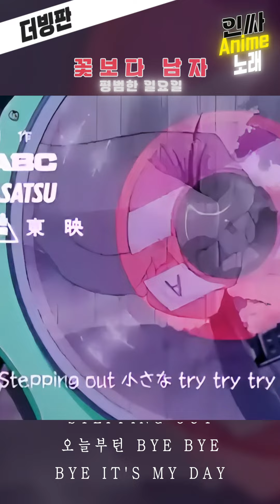꽃보다 남자 - 평범한 일요일 『인싸애니노래』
가수:박선우